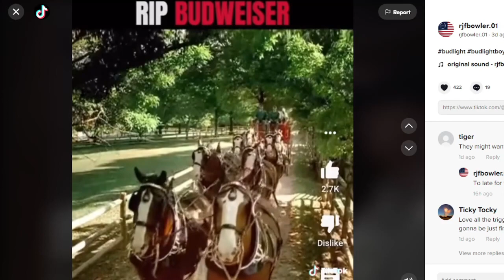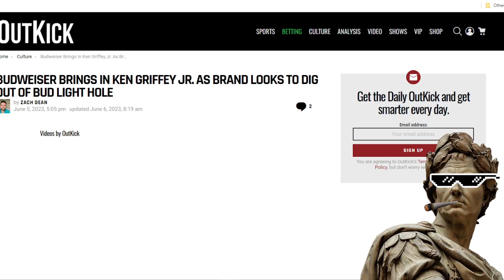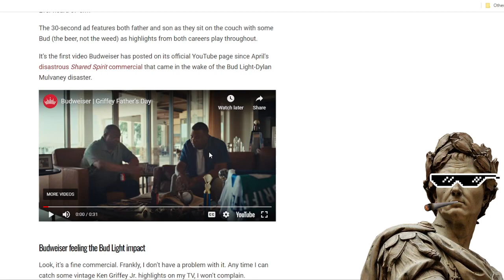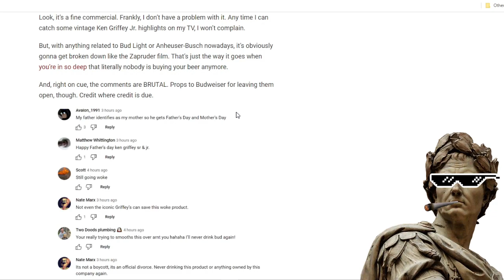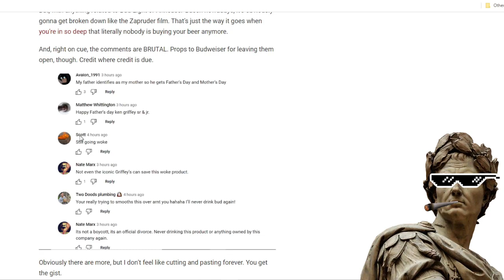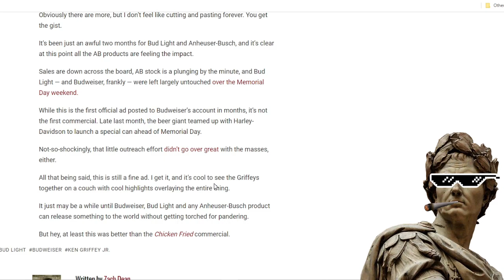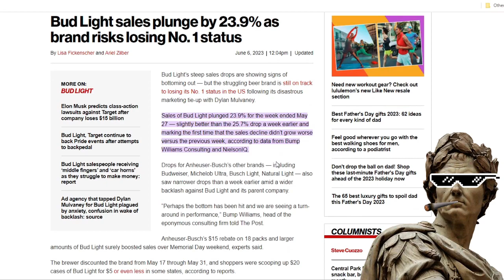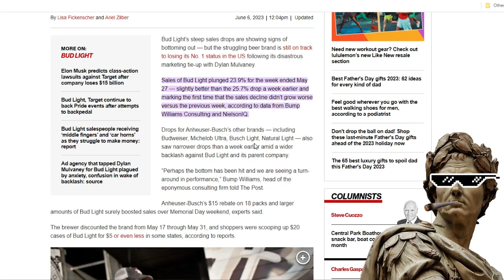New Bud Light Advertisement gets DESTROYED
Anheuser-Busch and Budweiser are bringing in the big guns as they try to dig out of their current Bud Light hole.

Ahead of Father’s Day, the beer chain released its newest commercial on YouTube Monday afternoon, featuring a pair of sluggers who go by Ken Griffey Jr. and Sr.